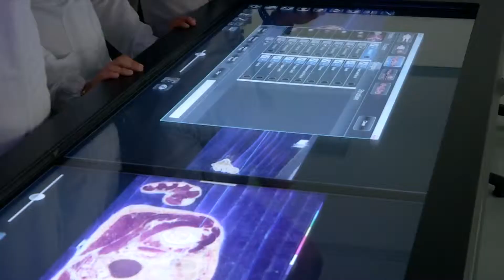Universidad Cooperativa Colombia [NOTA - Diálogos Metropolitanos - 2019-06-12]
Nota realizada para el programa Diálogos Metropolitanos. Destacamos a la Universidad Cooperativa de Colombia, ganadora de Reconocimiento Empresarial en Sostenibilidad 2018